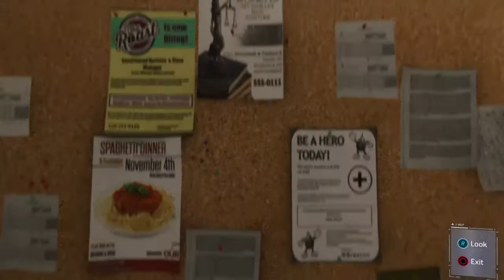Spider man PS4 part 4 Gameplay.